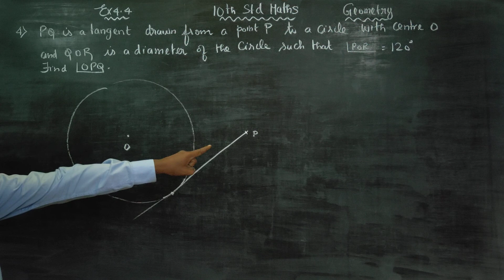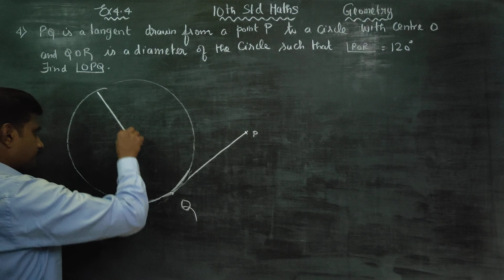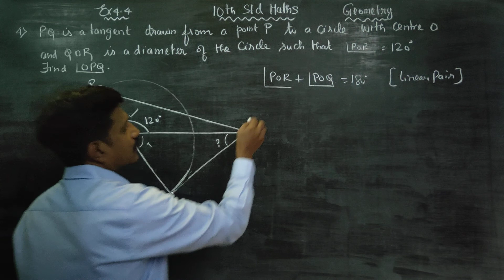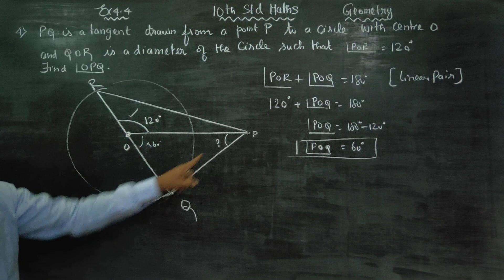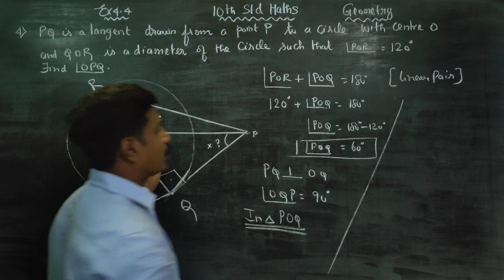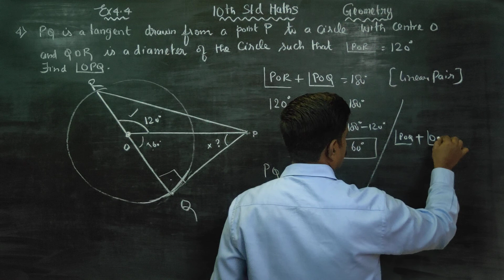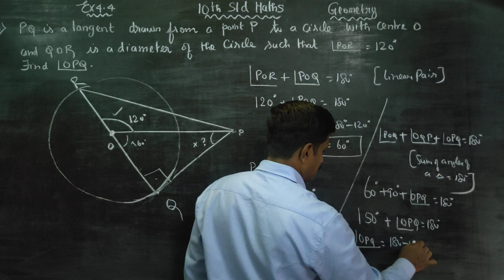10th Std Maths Ex.4.4(4) PQ is a tangent drawn from P to a circle with centre 0 and QOR is diameter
10th Std Maths